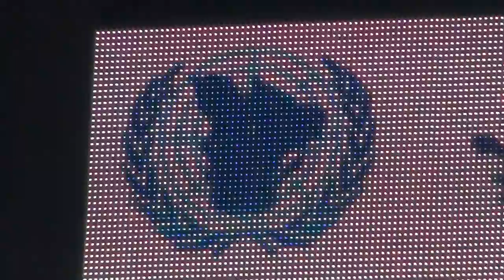Mouvement Montréal Français 13-10-2013 1/18